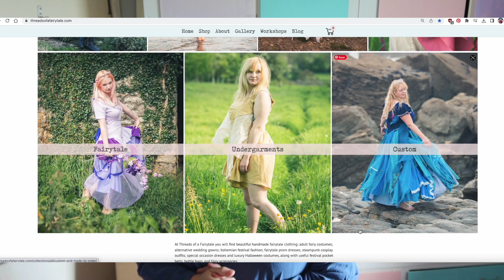Renovating my new sewing room ~ Updating & painting a sewing studio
So exciting! I'm renovating the room for my new sewing studio. Stripping the old wallpaper and painting the walls. Adding shelves to the cupboard, and more coving. I also share the process of my latest fairytale painting. I've had some new watchers recently, so if you're new here, I've done a little introduction. Ask me any questions in the comments!

If you enjoyed this one, please share the link with your friends. :)

If you would like to watch an extra 60 or so sewing and art videos, please go

Tip jar! If you would like to contribute to my hard-drive fund, it would be gratefully appreciated.